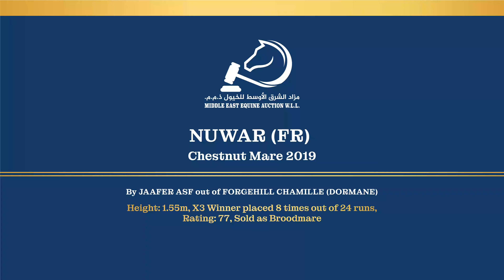NUWAR (FR) 2019